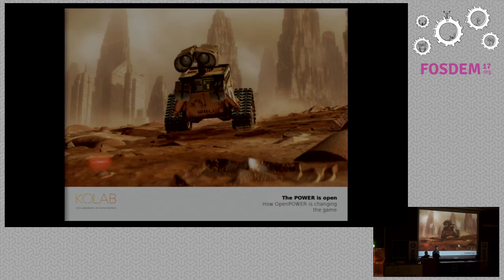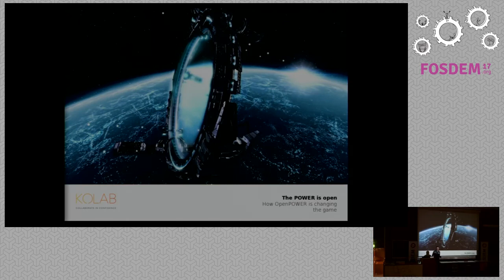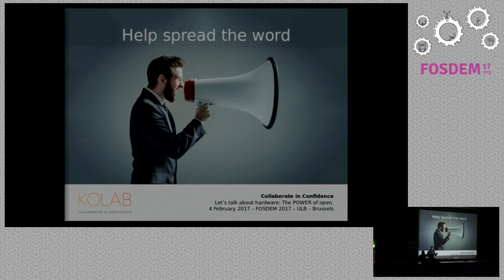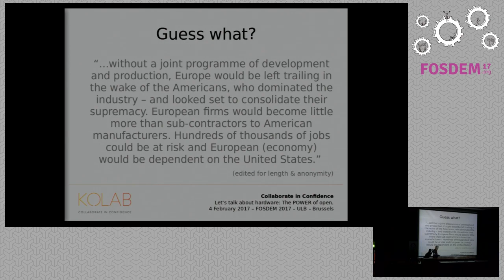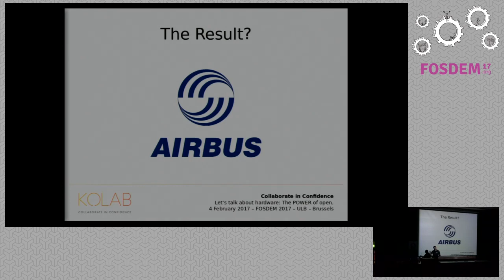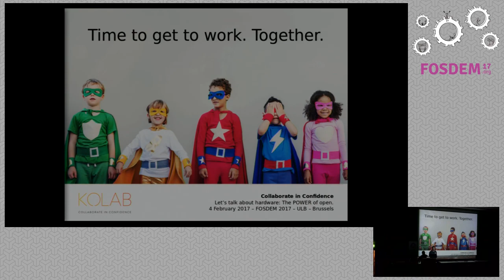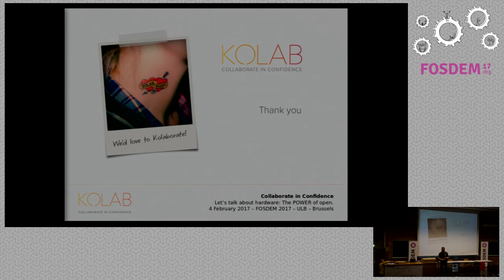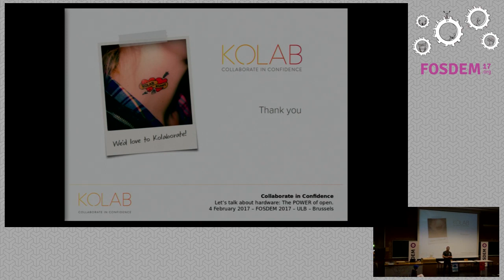Let's talk about hardware: The POWER of open. How Open POWER is changing the game and why the Free …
Let's talk about hardware: The POWER of open. How Open POWER is changing the game and why the Free Software Community should care.
by Georg Greve

Clouds are spreading and software is eating the world. But software depends onhardware. If that hardware is not trustworthy, open and secure, the software'strustworthiness, openness and security is for naught. The Free Softwarecommunity has been forced to live with this conundrum for lack of goodalternatives. Too pervasive and omnipresent was the Intel defined x86architecture, throttling innovation, while sequestering security and controlfrom its users.

Most of the discussion in our community centred around damage control andpreventing being locked out from the platform for good. We focused our effortson protecting our ability to use our own software. Positively shaping thefuture, driving the direction, and solving the problem of trustworthy hardwarefor good and at scale seemed impossible.

But, the thing is, without (almost) anybody noticing, all of the above haschanged.

Georg Greve, CEO of [Kolab Systems] "Kolab SystemsHome Page"), will talk about the journey [Kolab] "KolabHome Page") took to discover OpenPOWER, what we found in the [OpenPOWERFoundation] "OpenPOWER Foundation"), and whatit all means for Free Software.

In this session you will learn how far we have come in our quest to run a datacentre for High Performance Computing on a complete open hardware and softwareplatform, a platform that, at the same time, far outperforms Intel. We willalso cover the TALOS secure work station and what it brings to our community.

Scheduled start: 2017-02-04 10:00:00